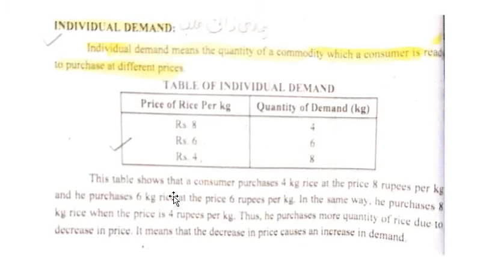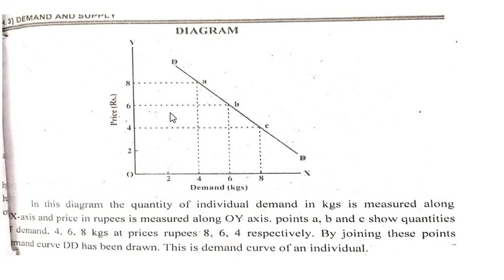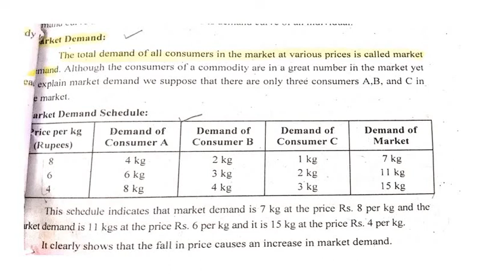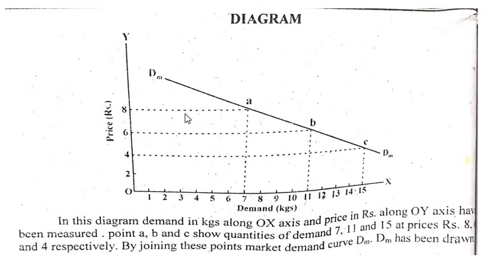"Demand" (Economics / I.Com 1) Lecture 04 by Sir Imran Ahmed Khan